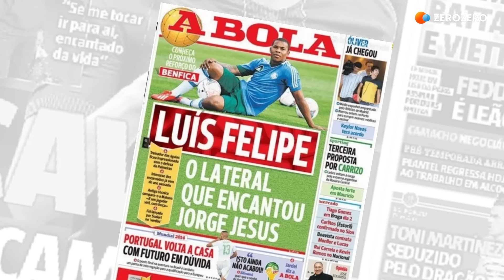MERCADO FLASH | Diomandé, Benzema, Paulinho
Segunda-feira, 15 de janeiro, é dia de falar de Diomandé e da vontade do Newcastle em se antecipar à concorrência. Há ainda Benfica e novidades sobre Benzema